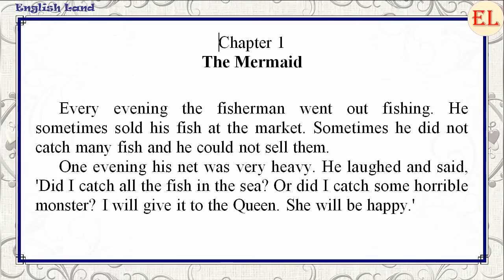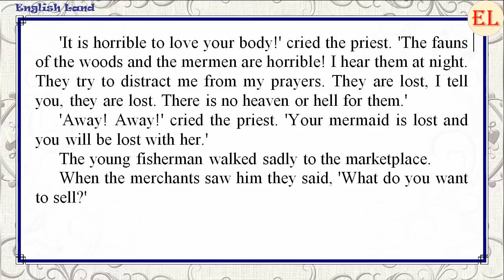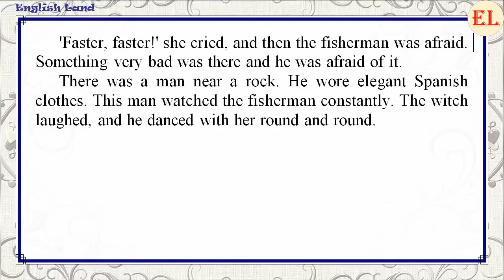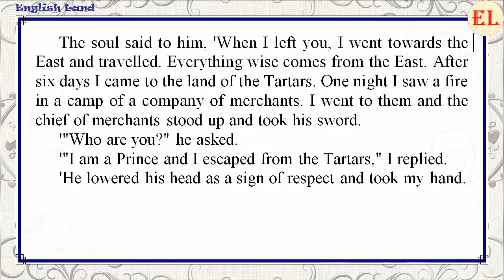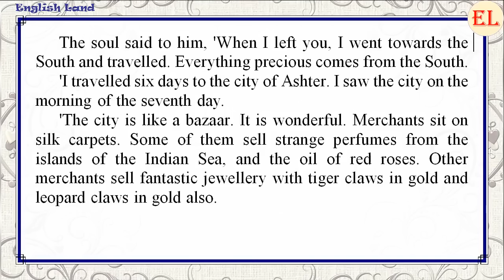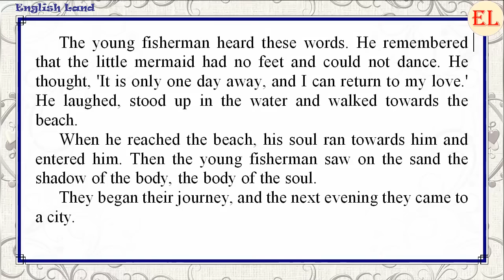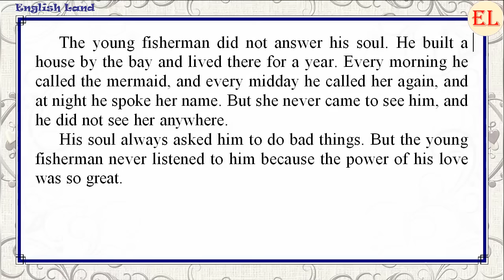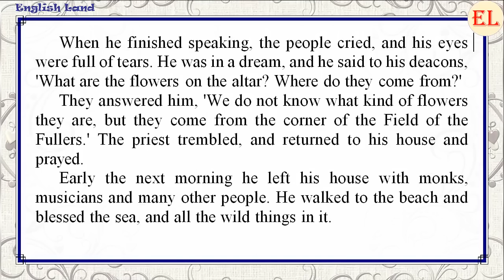Learn English Through Story : The Fisherman and His Soul by Oscar Wilde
The Fisherman and His Soul  by Oscar Wilde
00:00:00  Chapter 1
00:08:20  Chapter 2
00:15:02  Chapter 3
00:20:24  Chapter 4
00:27:45  Chapter 5
00:33:44  Chapter 6
00:42:21  Chapter 7
00:46:53  Chapter 8
Level:  Elementary

When you fall in love, you could lose your mind. This a little tale about the most important. A young fisherman went into the sea for fishing every day. Sometimes his catch was good, sometimes bad. One day he caught a sleeping mermaid in his net. When she woke up, she cried and told to the fisherman that her father is a King of the Sea and asked him to let her go. The fisherman agreed, but in exchange for freedom, the mermaid had to come to him when he ask her and to sing songs for a good fishing. She did it every day and fisherman had good catch. Day by day, the young man fell in love with her more and more. Eventually he proposed a marriage for a marine beauty. She agreed, but with the one condition, he had to send away his soul…